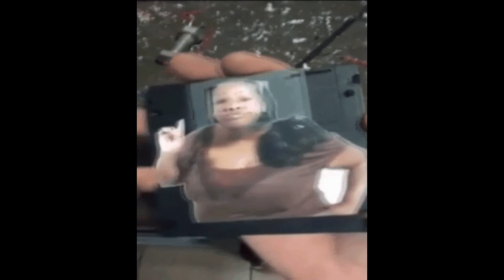The 🔥 BatsInTheBarbell Song 🔥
I made a song a few weeks ago and sampled Bats' voice. So this is the mostly instrumental version. Do you love it or hate it? LMK also there's a bunch of memes and cameos.